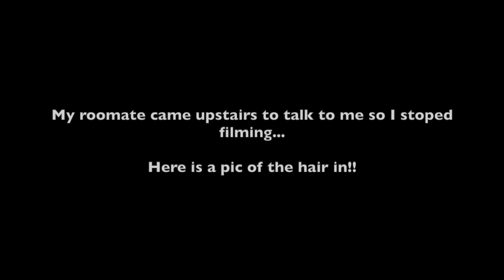VLOG 3: Day in my life - husband is in field training, Nashville Sounds game & more!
A day in my life while my husband is in field training with the Army! I hope you enjoy xxx

PRODUCTS MENTIONED:
Fresh Rose Face Mask